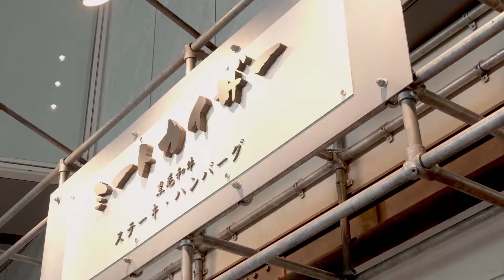【渋谷ストリーム】ミートカイザー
※撮影時のメニューであり、現在のメニューや金額は変更となっている可能性がございます。